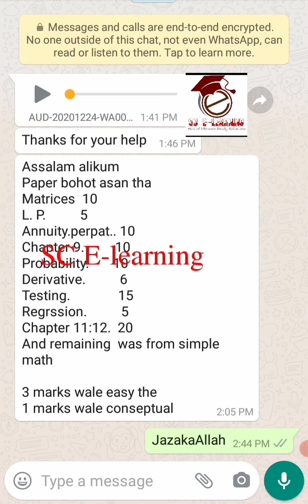AFC 03 QM feedback December 24, 2020